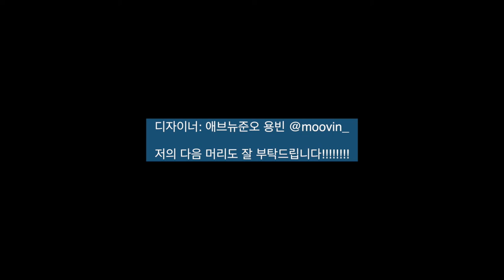새로 태어난 나의 머리 - 핑크퍼플 투톤염색 . 유니콘헤어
매직시술아니고 염색시술 비포&애프터 - 핑크퍼플 투톤염색 . 유니콘헤어

안녕하세요여러분!
오랜만에 찾아온 제제 염색 브이로그입니다!!!
정말 하나의 생명수를 불어넣은듯 새롭게 탄생한 저의 머리. +결
염색 고민중이 신 분들이 제 머리보고 희망을 가지시고 염색 예쁘게 해주시길 바라며!
재밌게 봐주세요 즐추입니다!